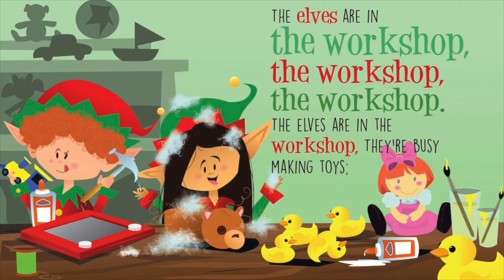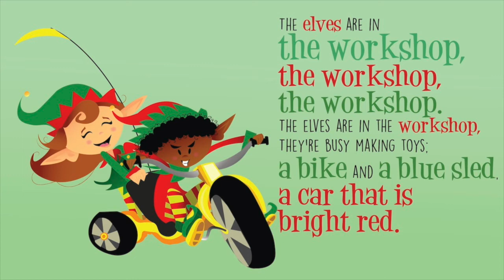The Elves Are In The Workshop - A Twin Sisters® eBook With Audio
“The Elves Are in The Workshop” is a delightful story/song combination as they listen to this and follow along word-for-word in this adorably illustrated eBook. Kids will venture inside of Santa’s workshop and meet his little helpers, who make and wrap all the toys! Fun music will entertain pre-readers as these rhymes reinforce early literacy skills needed for school success. This holiday season, kids and parents alike will enjoy reading and singing along to “The Elves Are in The Workshop” over and over again!